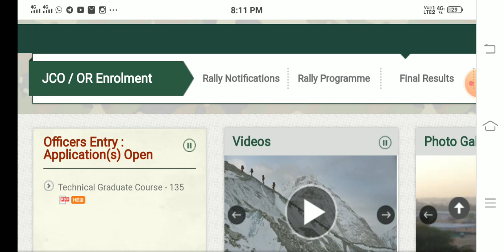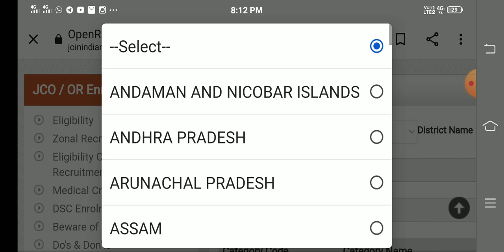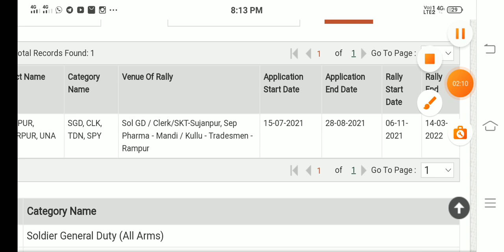सेना की तरफ से बड़ी खुशखबरी || Army Rally bharti new date || Army Exam nee date armyrallybharti2022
2, army relation bharti 2022, ranikhet army bharti 2022, krc relation bharti 2022, amethi army bharti 2022 bareilly army bharti 2022, up army bharti